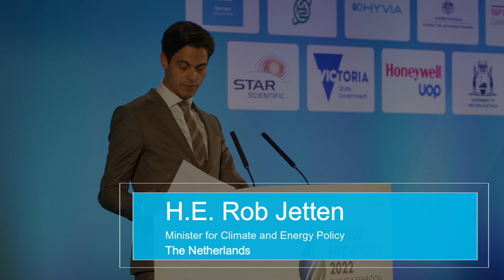Interview with Rob Jetten, Minister for Climate and Energy Policy, Netherlands at WorldHydrogen2022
The official hydrogen event in Rotterdam spoke to the world's hydrogen and energy leaders about the future outlook for the hydrogen industry.
Join them at the next WorldHydrogen2023 Summit & Exhibition taking place 9-11 May 2023 in Rotterdam. Produced by the Sustainable Energy Council in partnership with the Port of Rotterdam, the City of Rotterdam and the Province of Zuid Holland, the global event welcomes 8000 industry professionals, 170+ Speakers, 350 Exhibitors and 50 sponsors to share latest news, establish key connections and sign business deals to accelerate the deployment of the hydrogen economy.